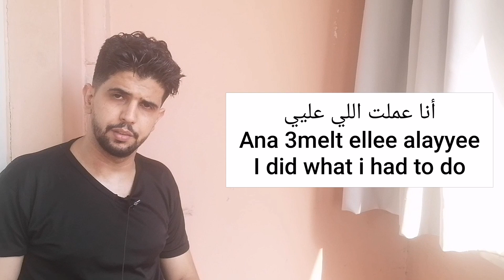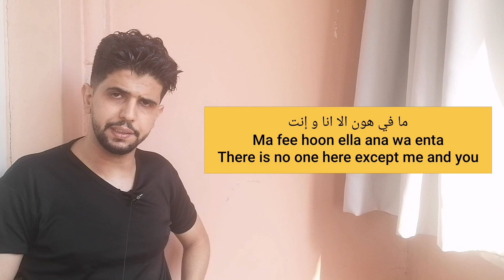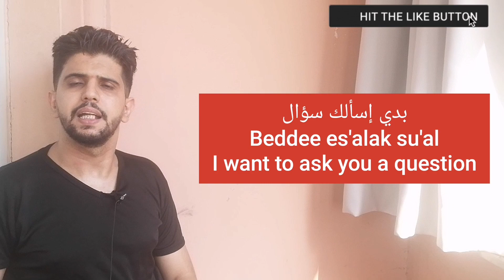Learn Arabic | Levantine Dialect | 4